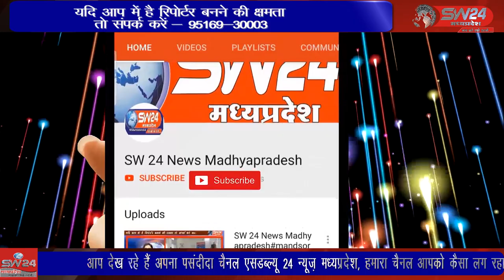नागेश्वर महादेव की नगरी ग्राम दसोड़ा में ग्राम वासियों द्वारा विशाल भंडारे का आयोजन किया जाता है